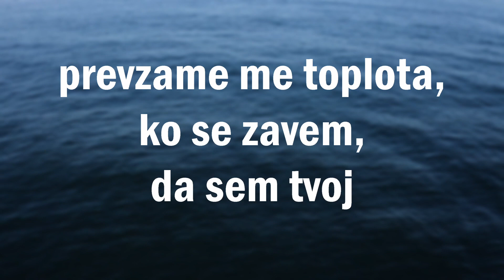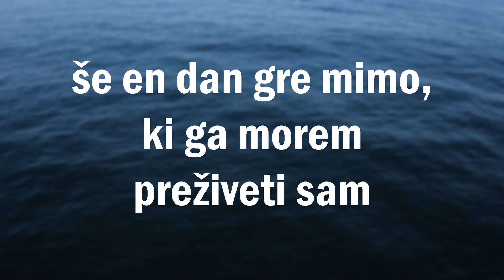OKEJ AFRODITA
OKEJ AFRODITA / Avtor besedila, glasbe in aranžmaja: Anže Skok
2022 Samozaložba

Izvajalci skladbe:
      Anže Skok (vokal, električna kitara, bobni)
      Jakob Sedmak (bas kitara, rock orgle)
      Martin Rojc (pozavna, trobenta)
      Špela Skok (vokal)
      Eneja Štemberger (vokal)

Audio in video produkcija: Anže Skok (snemanje, mix, master)

BESEDILO:

Poglej osladno sonce,
zraven morje buči.
Nežna je tvoja roka,
a ustnice od soli.

Prevzame me toplota,
ko se zavem, da sem tvoj.
Obljubim ti dobroto,
ker jo doživljam s teboj.

MOJA USTA SO ZA TE,
KER SI STRASTNO UZELA
MOJE RAZGALJENO SRCE.

Okus tvojih ustnic,
se v glavi zvrti.
Pogrešam tvojo roko,
ki me z dotikom umiri.

Grozen je občutek,
če sonce vstane zaman.
Še en dan gre mimo,
ki ga moram preživeti sam.

Hvala tudi Gašperju in Jeleni ❤️ !

Oznake